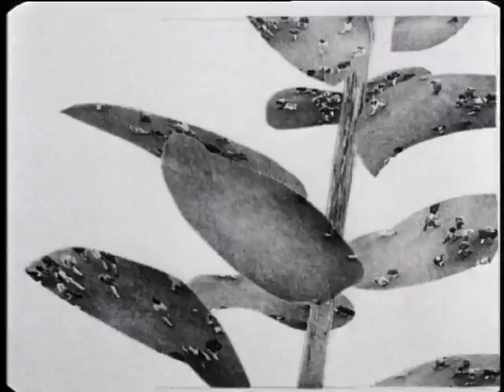Thomas Bayrle, Gummibaum, 1993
Excerpt from Thomas Bayrle, Gummibaum, 1993. Single channel film, 8:08 min